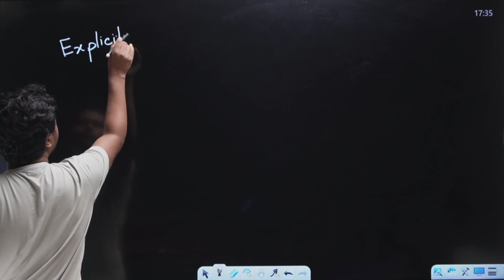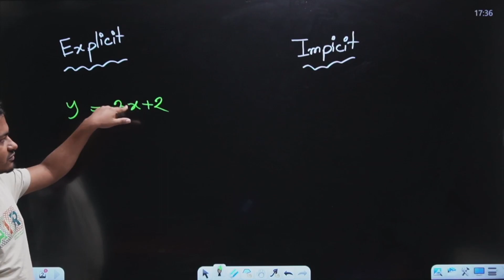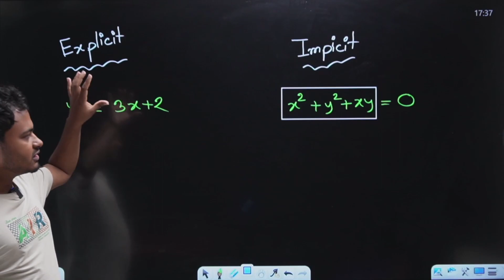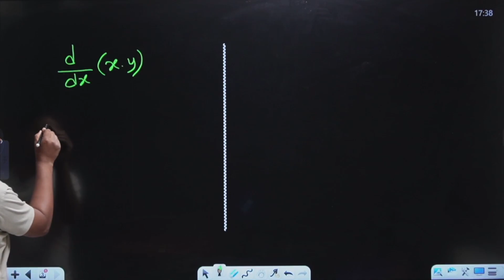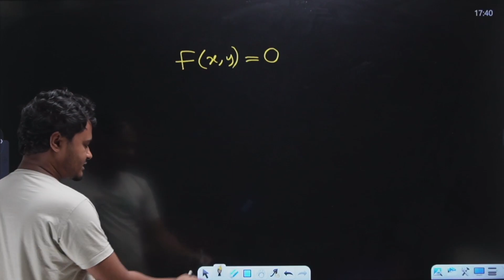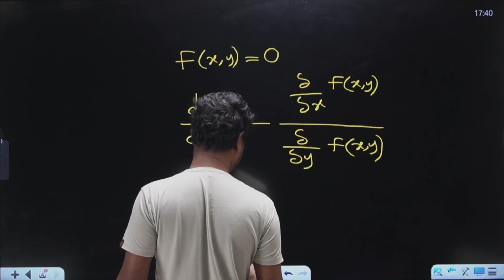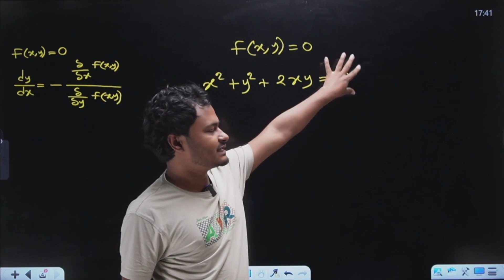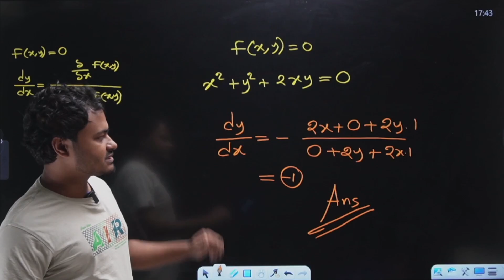Fox Tricks [ Differentiation ] - 53